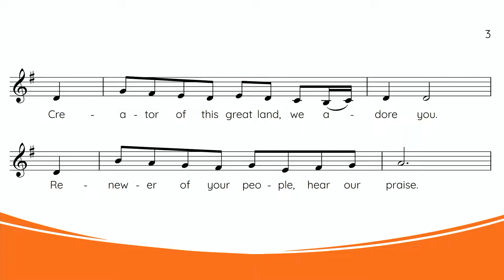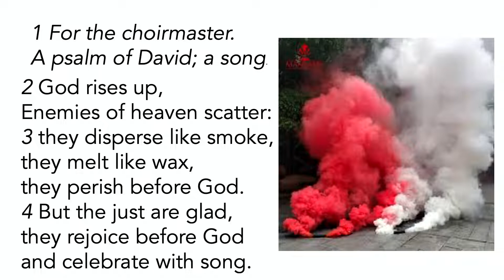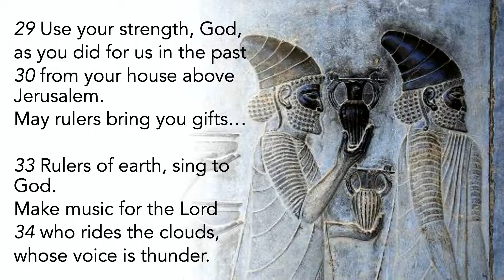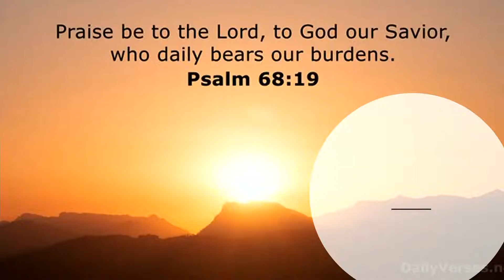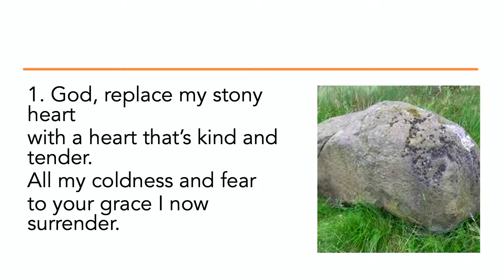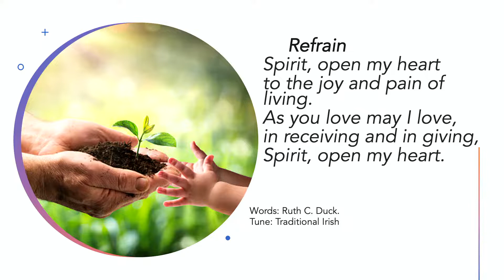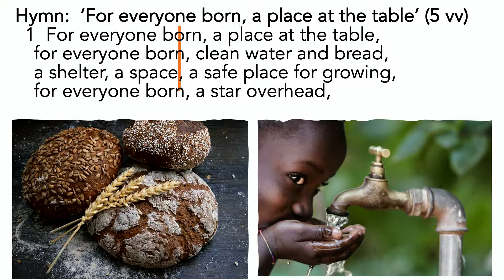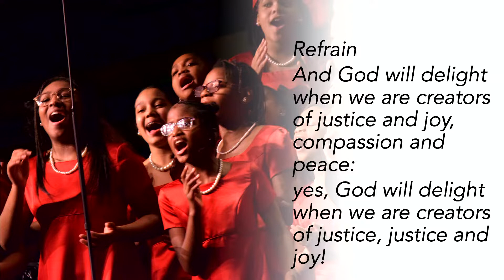CSBC Live Stream - 28st August 2022